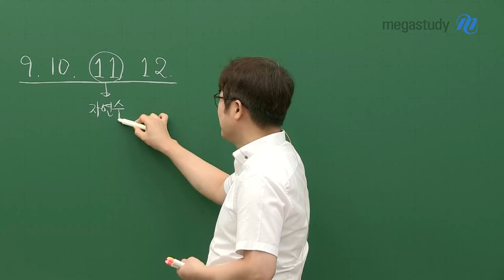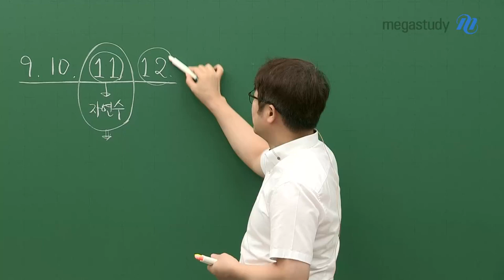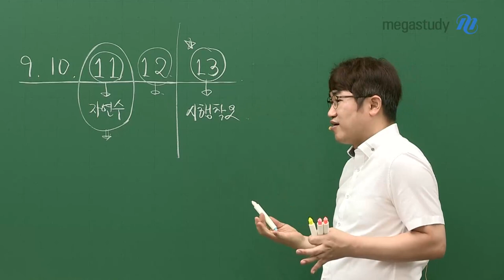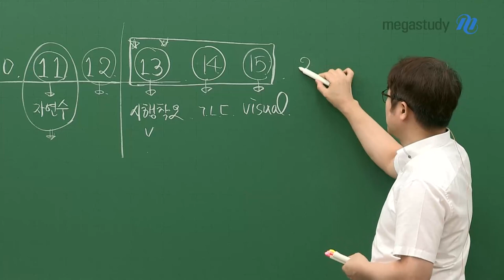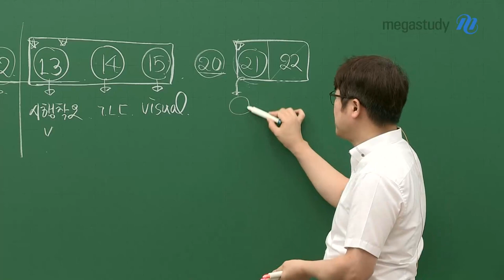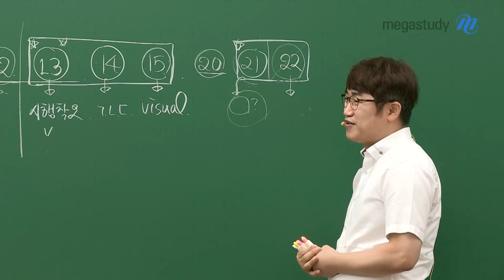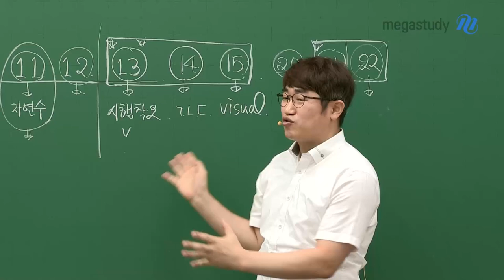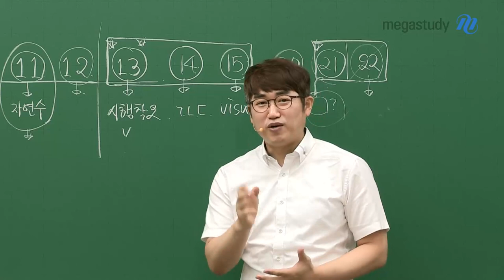[메가스터디] 수학 양승진쌤 - [9월모평] 바른 마음가짐으로 수능을 준비합시다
9월 모평 보시느라 고생 많으셨습니다.
체감 난이도는 높았던 시험이었으나 문항 난이도는
그렇게 높지 않게 출제된 시험이었습니다.

9월 모평은 이미 끝이 났으니, 결과에 연연하지 마세요.
반성할 부분만 챙겨서 앞으로 나의 공부 계획에 반영하는 것이 중요합니다
앞으로 남은 진짜 수능에 집중하시기 바랍니다

[공통과목]
공통과목은 9번~12번까지 얼마나 빠르고 정확하게 푸느냐
그리고 어려운 13번~15번의 문제 방향을 잘 잡을 수 있느냐로 나뉠수 있을것 같습니다
15번은 비주얼만 킬러 문항으로 포기하지 말고 풀었다면 풀 수 있었던 문항입니다
21번 문항이 어려워서 22번을 풀지 못한 수험생이 많아 보입니다
문항 번호에 속지 말고 문제를 풀어내시기 바랍니다

[선택과목]
공통과목에 비해 쉬운 문항이었습니다.
선택과목 보다는 공통과목에서 난이도 변별력을 가졌던 시험이었습니다

자세한 내용은 영상으로 꼭 확인하세요!